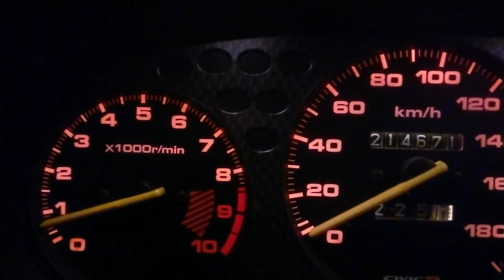【参考動画】EK9 シビックのエンジンチェックランプがついに点灯#ホンダ oxygensensor ｂ16ｂ エンジン始動 honda O2センサー エンジン警告灯 typer 2020/2/15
先日のサーキット走行でついにO2センサーにとどめをさしてしまいました。
チェックランプがついたのでO2センサーを交換しないといけません(２分３３秒あたりに点灯)。
エンジン回転か少し上がり又すぐに戻ります。
ブレブレですみません。
後日O2センサーを交換したらチェックランプは消えました。
燃費も上がりました！